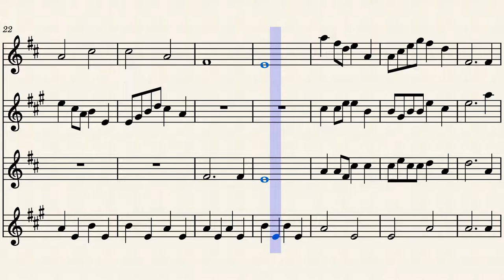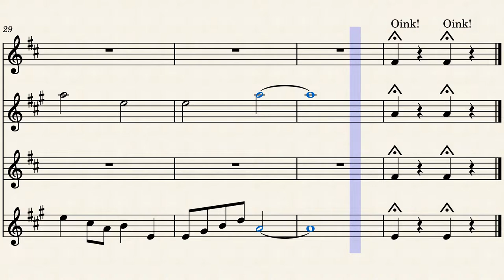Peppa pig by Julian Nott arr Peter Gaunt for saxophone quartet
Arranged to play at a summer fair.